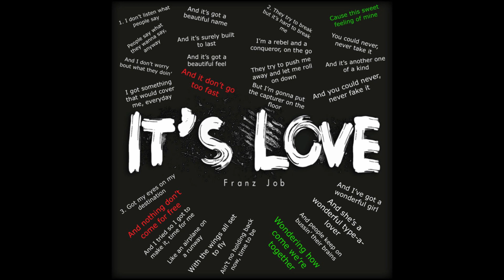Franz Job - It's Love (Lyric)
You can take everything away from me...
But you can never take this!
Stand up for your love y'all.

Taken from the forthcoming album: SPACEBAR